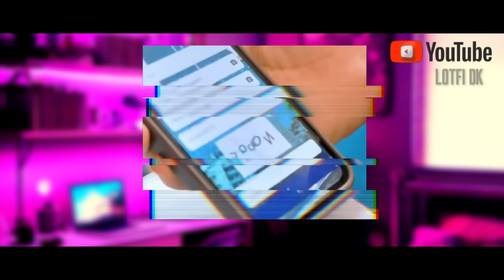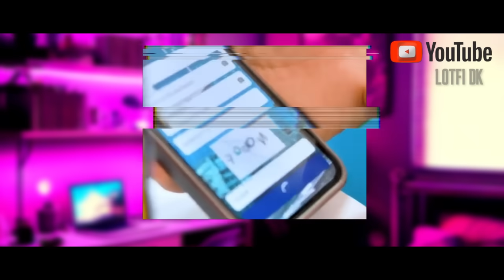إستمرار فضيحة عدل 3